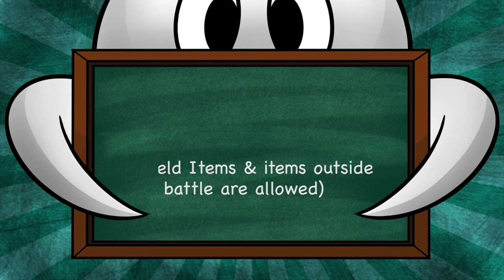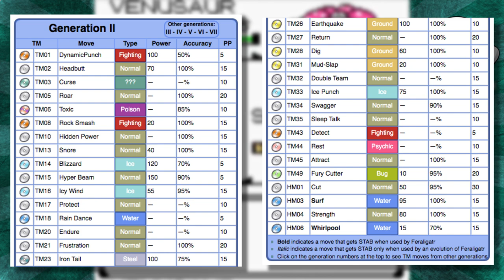What are the MINIMUM NUMBER of Battles to Beat Pokémon Gold/Silver With NO ITEMS IN BATTLE?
In any Pokémon game, battling is your bread-and-butter, the cornerstone of gameplay. But what if we battle as little as possible? How many battles would we need to do to get through the game, and how difficult would it be if we never used items in battle? Only one way to find out - join me on this journey through Johto!

Follow Cartoon Karma on Social Media!

0:00 - Intro
2:39 - New Bark Town
4:46 - Azalea Town and a Rival
7:44 - Goldenrod City
10:38 - Ecruteak City
12:46 - Mahogany, Cianwood and Olivine
15:57 - Wrapping Up Johto
18:10 - Pokemon League
20:56 - Kanto
23:35 - Red
27:06 - A Journey Concluded

VIDEO CREDITS
Avatar Art by Sean Drew:

mah-dry-bread's "Can I Beat Pokemon Gold with ONLY BABY POKEMON? 🔴 Pokemon Challenges ► NO ITEMS IN BATTLE" video
JRose11's "What are the LEAST amount of battles to beat Pokemon Red/Blue with NO ITEMS?" Video

BACKGROUND MUSIC
[All tracks from Disc 3 of "Pokémon HeartGold & Pokémon SoulSilver: Super Music Collection"]
New Bark Town - Composed by Junichi Masuda & Go Ichinose
Route 3 - Composed by Junichi Masuda
Route 29 - Composed by Junichi Masuda
Pokémon Gym -  Junichi Masuda
Azalea Town - Composed by Go Ichinose
Battle! (Rival) - Composed by Junichi Masuda
Battle! (Gym Leader - Johto Version) - Composed by Junichi Masuda
Celadon City -  - Composed by Junichi Masuda
Route 11 - Composed by Junichi Masuda
Battle! (Gym Leader - Kanto Version) - Composed by Junichi Masuda
Champion Lance & Red Battle - Composed by Junichi Masuda
Victory! Gym Leader - Composed by Junichi Masuda
Ending + The End - Composed by Go Ichinose